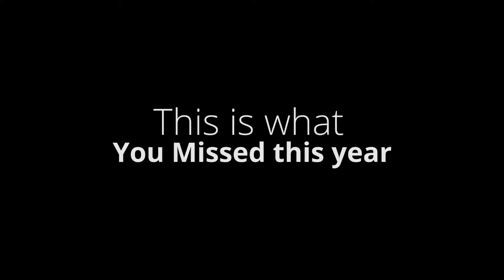Recap of Carroll County 4H & FFA Fair 2016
Check out this short compilation of everything that happened this year at the 4H fair.  We will see you all next year!